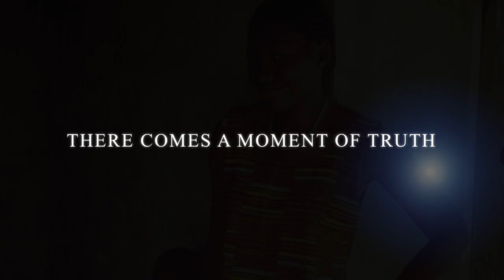Hamady Ndiaye "mon rêve d'NBA allez durée 15min si je n’avais pas pris des initiatives!"p3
Intro 00:00
🇺🇸 NBA  1:00
🇺🇸NBA draft after college 2:30
“Expliquation du  process de draft”
Les entraînements j’ai du  faire 14 workout si t’avais 3 t’avais tous l' équipe
“Les interviews du drafte”
2010 draft je n’était pas invité au combine 7:42
😭Blessure dans le combine les entraînements avec les Spurs 9:28
“Je n’avais même pas d’agent “
S'était un de mes amis qui m’entraînait
😫Le traîner ma exploser 11:45
C’est quand j’étais avec le coach pour me préparer pour les draft que j’ai su Sama basket individually
dessona
NBA experience 13:00
😤“Le positionnement de son draft il nous explique pourquoi “
Il nous raconte comment on la drafter
Je n’étais pas le meilleur joueur dans tous les groupes mais j’étais un battent sama life lassi don tec🦾!!
 L’importance de l’interviews📚 15:04
“Ben équipe rek la sokhlawon “
⏳Draft position bi akh kharr bi
56 positions 23:40
🚨🚨“Une deuxième preuve sur tous les sacrifices que j’ai faite “
Mon rêve que je ne croyais même pas je suis arrivé de ngaparou à NBA
😭😭J’avais pleuré
🥺🥺“Mais tous cela a duré 15min Et tous a basculé le général manager m'avait appeler et m'avait dit beugougnou gua gneuw training camps on veut que ga dem overseas walla fenene “
😡A dream that will last 15minutes 32:00
“Rek ma keuff téléphone bi si agent bi mes réactions mon sauvé j’ai dit je viens de overseas mais doumafa Delouwat t douma jouer NBA donc souma gnieuwe guen dak ma “
‘’Tous ce que je voulais c’etait l’expérience de NBA ‘’
🧐Les réponses rapides mon sauvé avec les wizard
🙏🏾Prendre ses propres initiative dans des moment comme ca m' on sauvé 36:30
‘’Mon objectif était d’apprendre parmi les meilleurs ‘’
🦾🦾Je vais faire mon travail au Maximum
Son relation avec azea tomass
Les moments épic qu’il a vécu dans NBA 39:40
‘’Le coach m'avait mis sur le banc pendant 2mois et il m’a remis sur le terrain quand on joué contre LeBron de Miami à Washington et la .’’
🇸🇳🇸🇳Équipe nationale intro 50:00
Comment les sénégalais l’avait l'avait accueilli 51:50
Avant que je jouait à l’équipe national person ne me connaissait je marchais dans la rue de Dakar comme je voulais de  2011
En 2013 c'étais une honneurs de venir représenter le Sénégal 54:00
J’étais comme un soldat qui venais de revenir dans son pays
‘’Mes accidents m’avaient tous dit à propos de l’équipe national ‘’
C’est superbe d’aller à l’équipe national .
🚨🚨Part 4 coming up tous sur l’équipe national c’est déception comment il a perdu son contrats NBA a cause de l’équipe nationale les reconnaissent etc 56:26